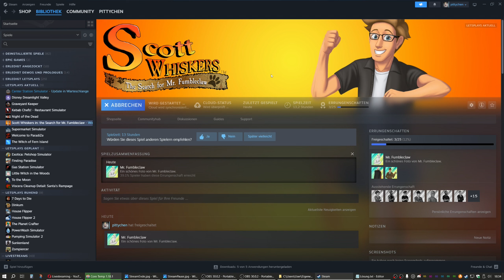Scott Whiskers in: the Search for Mr. Fumbleclaw #027 - Live-Stream Let's Play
Beschreibung von Steam:

Ein modernes, witziges und familienfreundliches Point & Click-Adventure über Katzen, Star Trek und das Leben an sich. Ganz im Geiste der Klassiker des Genres.